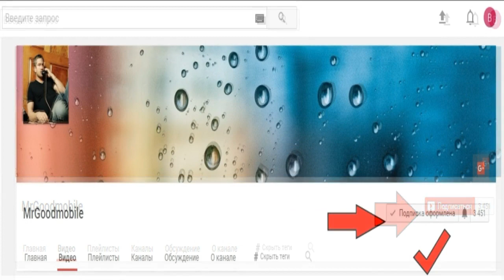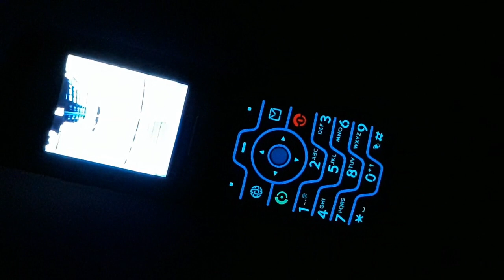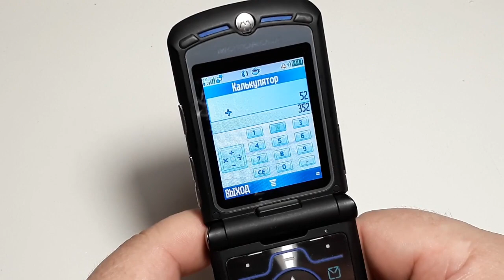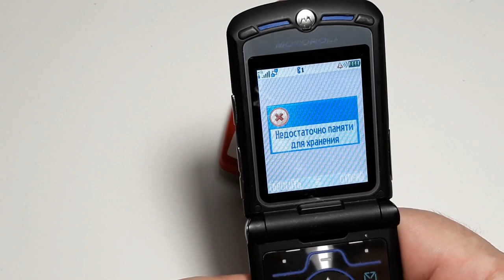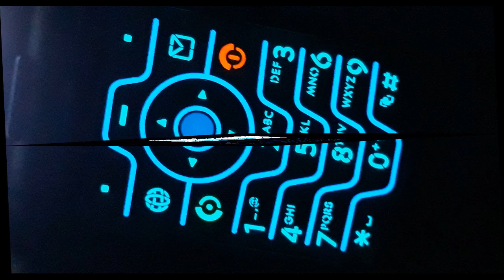Motorola V3i. Ретро телефон. Hello MOTO. Retro Telefon aus Deutschland. Капсула времени (5483)